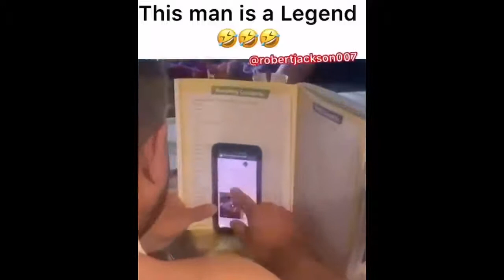hood reddit :006 memes to watch before sleeping part 2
Videos that I found on reddit. This channel will be releasing videos with a selection of funny videos that I found on Reddit